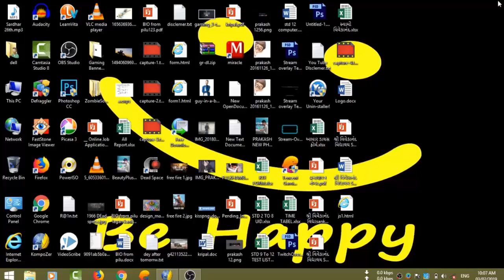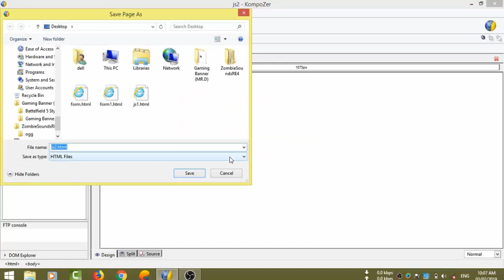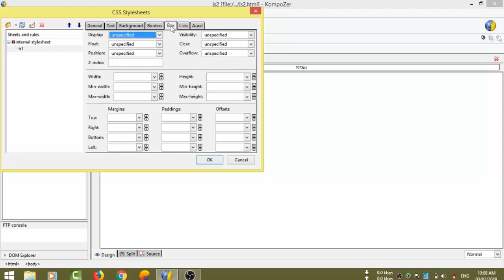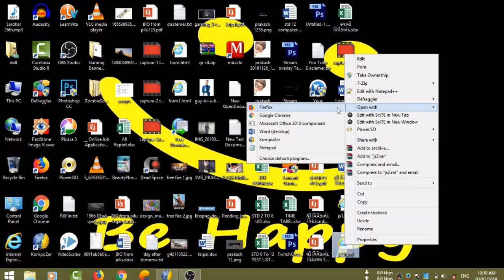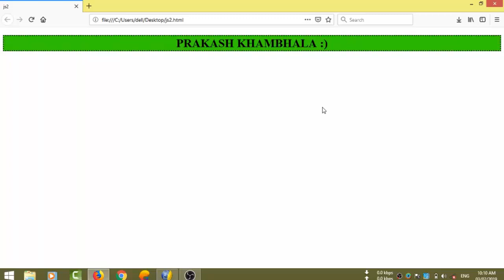STD 12 ||COMPUTER ||ch 2| PRACTICAL video ||GUJARATI ||PRAKASH KHAMBHALA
AAJE AA VIDEO MA  AAPADE JOSU KAY RITE CH 2 NU PRACTICAL
WITH KompoZer
COVER TOPIC
std 12 computer chapter 2
std 12 computer chapter 2 practical
std 12 computer chapter 2 kompozer